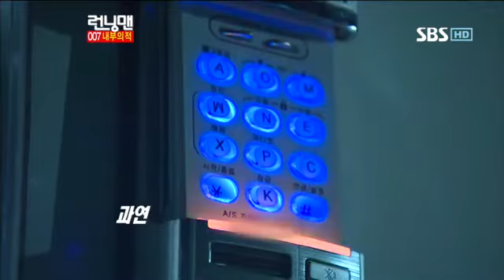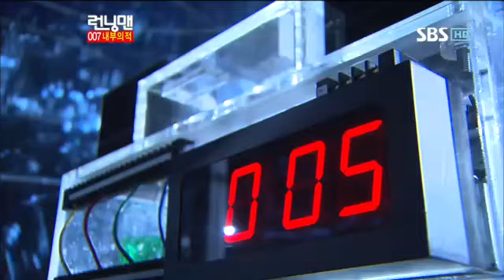박신혜 이승기 런닝맨 다시보기19